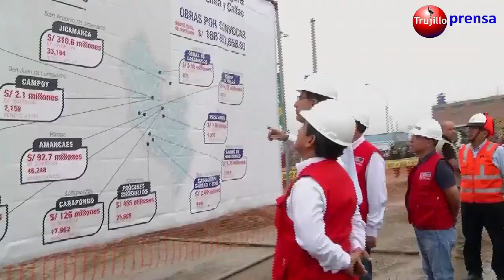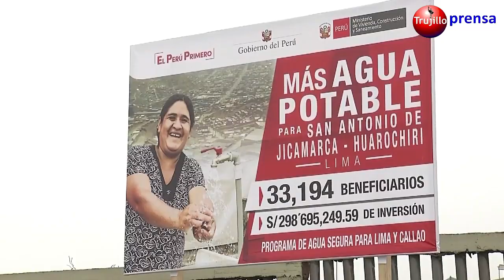🔴Entregan títulos de propiedad en Jicamarca ¿Qué opinas?